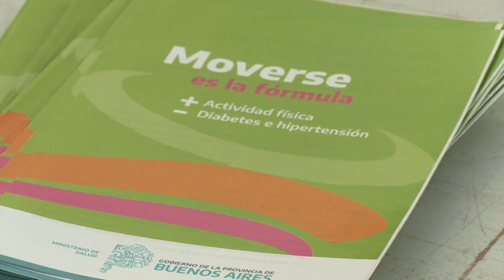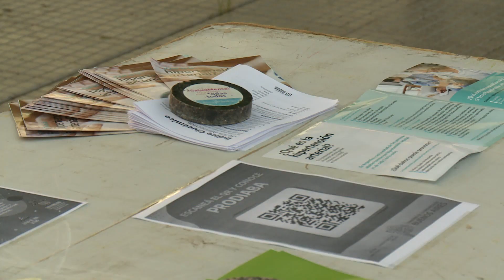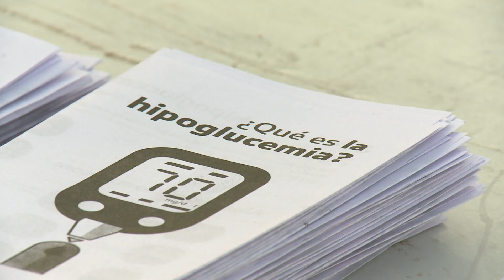CONTROLES Y PREVENCIÓN EN EL DÍA MUNDIAL DE LA DIABETES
ALEJANDRO AHMAR - En el marco del día Mundial de la Diabetes se realizó una jornada de concientización y prevención con cuatro postas en la plaza San Martín. Participaron el municipio, el ministerio de Salud de la Provincia y APRODI.